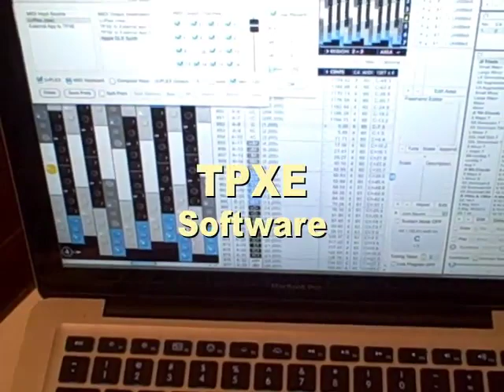3-Octave U-PLEX Improv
This instrument now belongs to organist Hans-Andre Stamm, and you can see another YouTube video of him giving a lecture (in French) with this keyboard
I recorded this little improv before sending it to Stamm. The keyboard is a custom 3-Octave U-PLEX Tonal Plexus. Find out more at [ new website as of 2015